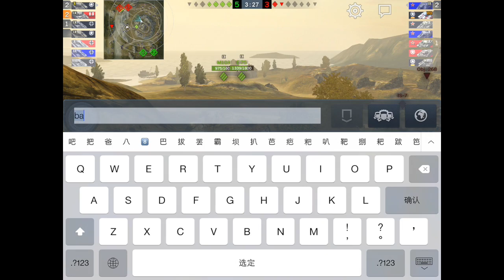world of tanks blitz part63 Centurion MK 7/1